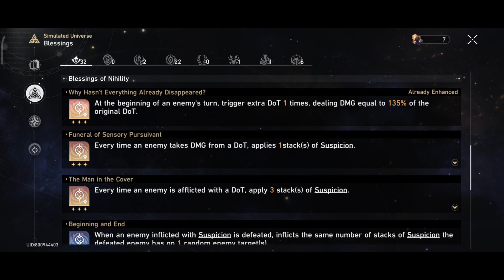How it feels getting every single Blessings of The Nihility | Honkai: Star Rail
The Event shown in the video is extremely rare. This is the first time I've encountered one, despite being a first-day player.

This is World 4 Difficulty II of Simulated Universe in Honkai: Star Rail.